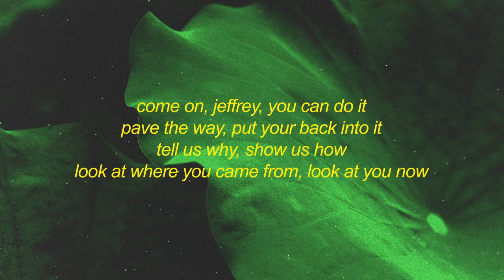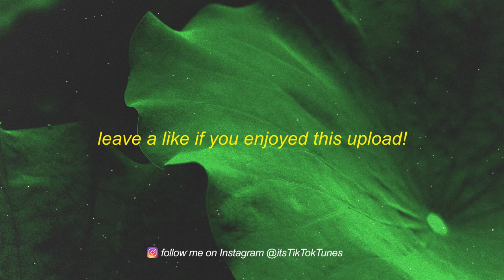Bo Burnham - Bezos I Lyrics ceo entrepreneur born in 1964 jeffrey jeffrey bezos| 1 HOUR